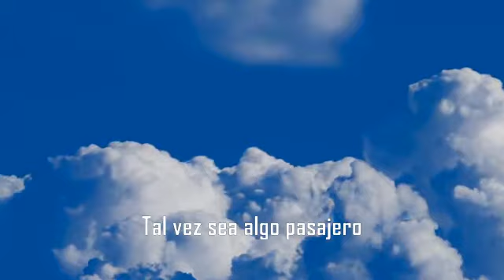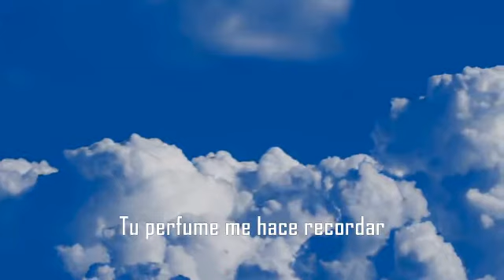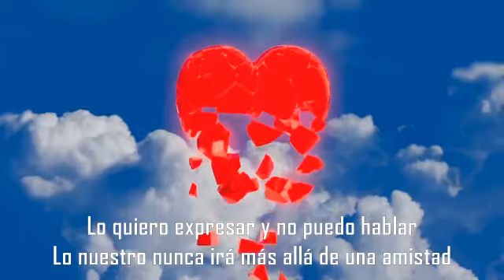esac - Still Believe (Letra)